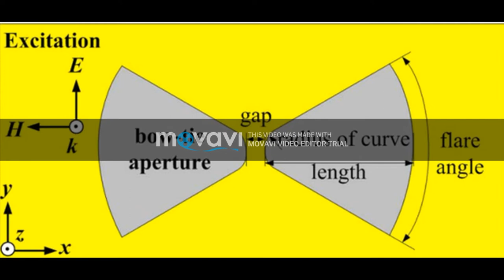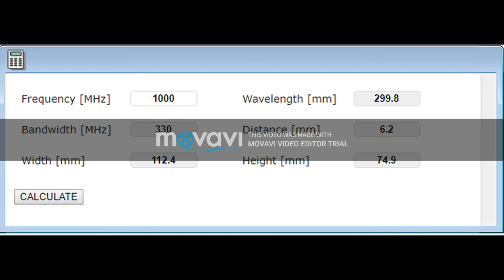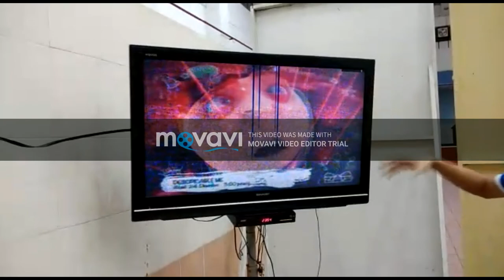bow tie antenna for hdtv